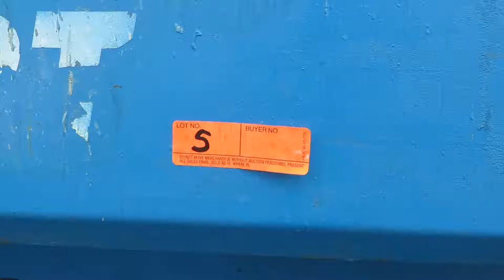Sunbelt Auction lot 5 lift